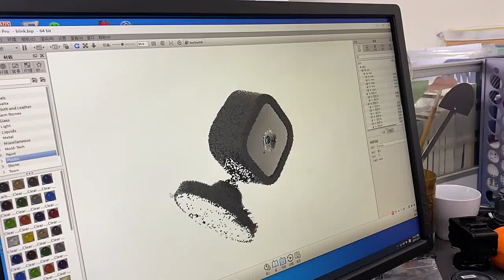Custom design Outdoor Camera Silicone Case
Custom design Outdoor Camera Silicone Case：Protective Silicone Skins Case Cover for All-new Blink Outdoor / Indoor Camera. · Advanced customization. This silicone skin is designed especially ... This silicone protective cover is specially designed for Wyze Cam Outdoor Camera, with no interference with the camera and speaker. This silicone protective cover is specially designed for All-New Blink Outdoor Security Camera. .